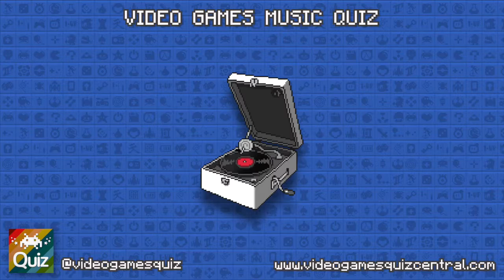Guess the music #1 - Video Games Quiz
Can you name the game from the music? for all the answers and daily gaming trivia!!!

How many games can you name? for all the videogames quiz series on iOS, Android, Facebook and Twitter!